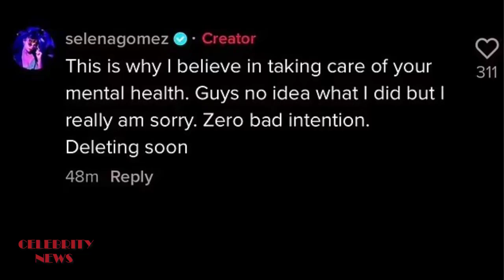'I am really sorry' Selena Gomez apologizes after being accused of mocking Hailey Bieber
'I am really sorry' Selena Gomez apologizes after being accused of mocking Hailey Bieber 'zero bad intention'